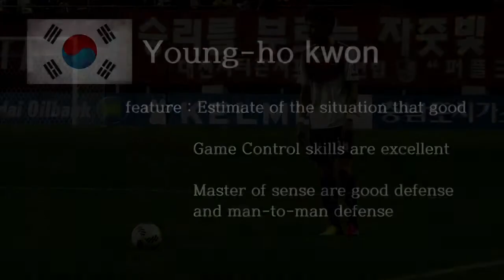Kwon Young Ho (1992 - 190cm Center Defender)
Highlight of Kwon Young Ho